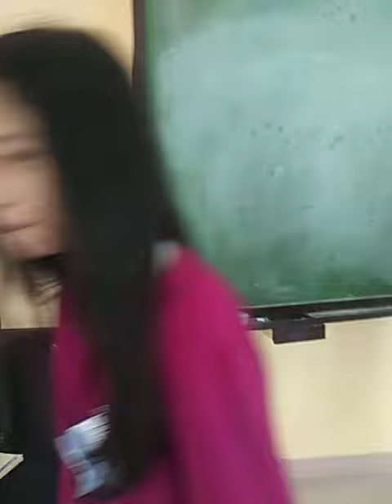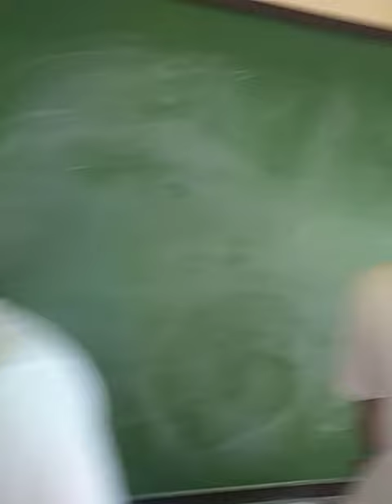San Vicente Parochial School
Grade 8 - Bl. Peter Casani